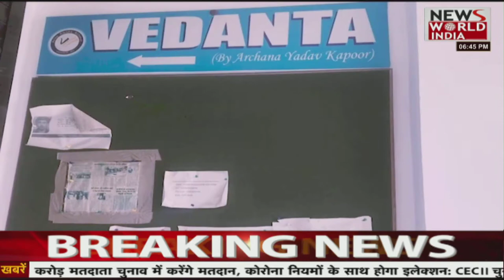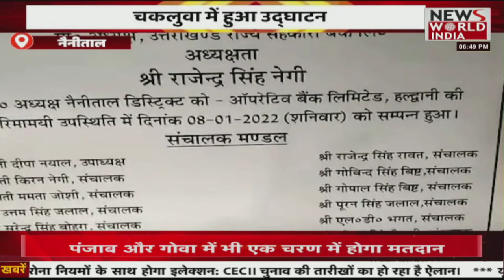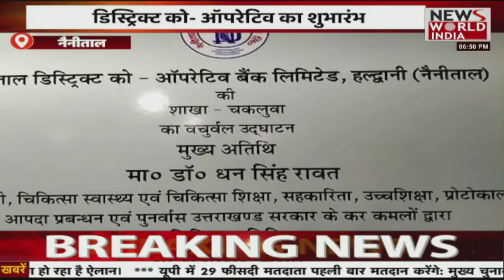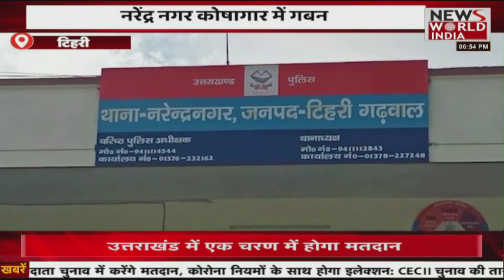उत्तराखंड की तमाम बड़ी खबरों का बिग बुलेटिन